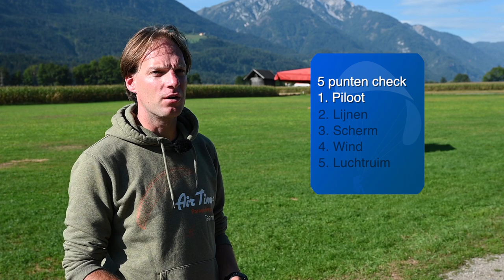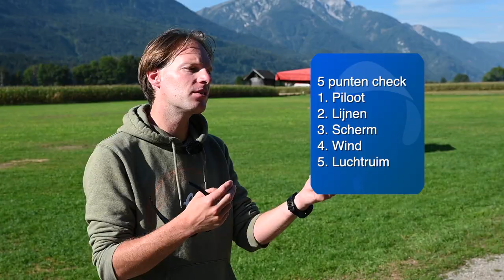Bergstart, altijd even spannend. Paragliding school Air Time deelt tips voor een perfecte bergstart.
Een bergstart is voor paragliders altijd een concentratie moment. Hoe bereid je deze start goed voor, en hoe zorg je ervoor dat je zo gecontroleerd mogelijk het luchtruim kiest, zonder onaangename verrassingen. Vliegschool Air Time leidt van voorjaar tot najaar paragliders op in Greifenburg Oostenrijk. Ze trainen cursisten op een aantal basisregels, herhalen dit keer op keer, zodat de routine echt blijft hangen. In deze video gaan we mee naar de startplekken en zien we hoe instructeurs piloten opleiden.